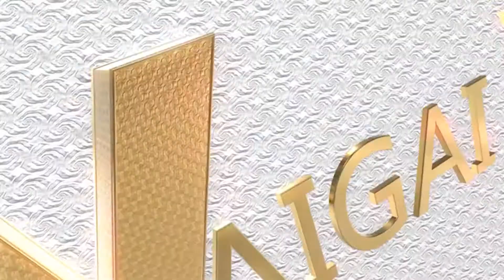Marina Beach/ Social Activities and Public Participate in Cleaning/ private staff/Chennai/Tamilnadu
Content     :  A.SIVAKUMAR
Producer   :  CHITRADEVI